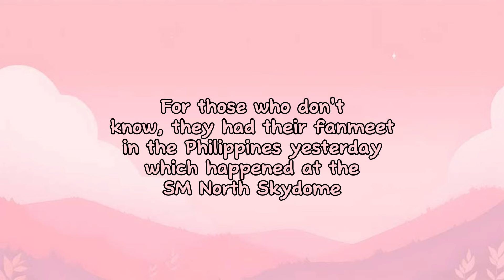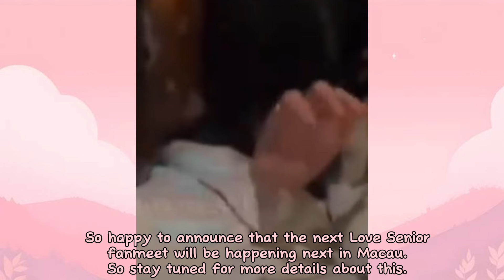ANDALOOKKAEW | Flirting On Live At 1AM.. What's Happening??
Sweet moments during the live